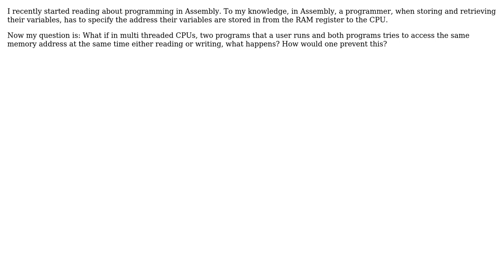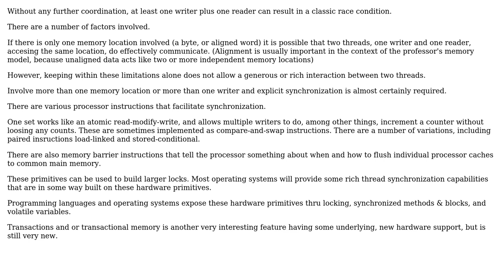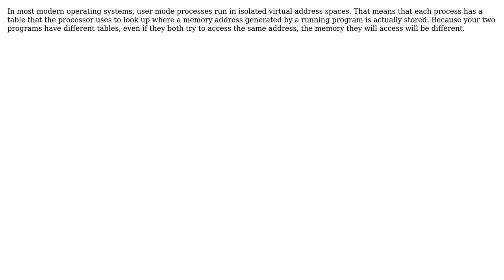Software Engineering: Memory addresses and Assembly (3 Solutions!!)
Software Engineering: Memory addresses and Assembly

With thanks & praise to God, and with thanks to the many people who have made this project possible! | Content (except music & images) licensed under CC BY-SA | Music | Images & others | With thanks to user old_timer user Jules user Erik Eidt user bi0phaz3 and the Stack Exchange Network Trademarks are property of their respective owners. You are responsible for your own actions.